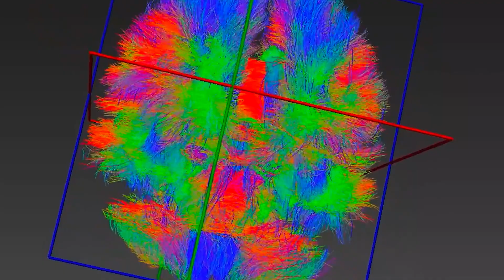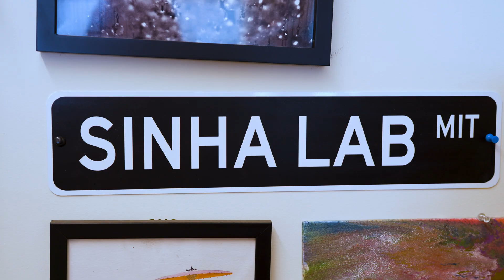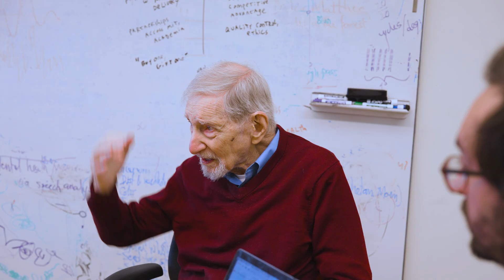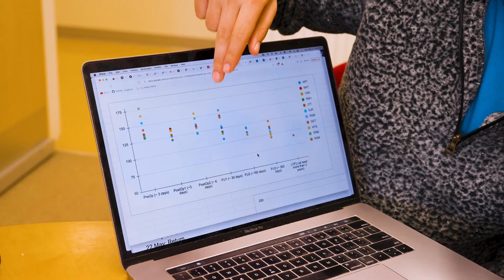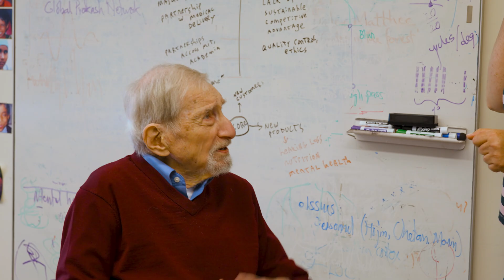Sid Diamond, mind and heart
Neuroscientist Sidney Diamond is a researcher in Pawan Sinha’s Lab in MIT’s Department of Brain and Cognitive Sciences, where, at 99 years old, he studies the science of visual learning and helps to decode the mysteries of brain development. In addition to the invaluable decades of experience Sid brings to his work, he serves as a mentor and inspiration to his colleagues. So what’s his secret to healthy longevity? We think it’s his perfect balance of mind and heart.

UBYEEHVKXPZWQCUH